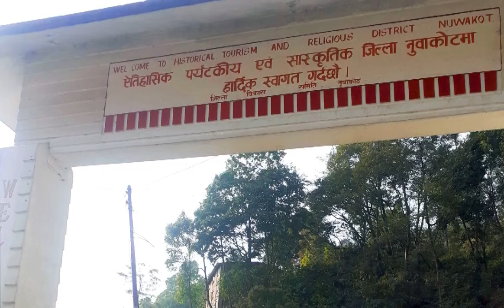KAKANI | Kathmandu to Kakani | A day trip to Kakani Village | ककनी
Kakani View:
A day Kakani trip from Kathmandu.
Kathmandu to Kakani travel distance is 24 km.

About Kakani:
Coordinate: 27°49'N, 85°16'E
Elevation: 2,030 metre from sea level.
Location: Kakani Gaunpalika (Previously a Village - VDC) in Nuwakot District, Province No. 3, Nepal

What to do during Ktm to Kakani visit?
1. View Himalayan range
2. Visit Strawberry farm
3. Visit Trout Fish Farm
4. Picnic Spot
5. Photography
6. Kakani Village View

It is a tourist attraction in Kakani village, Nuwakot.
You can visit to view the beautiful Himalayan range.
It is famous for strawberry farm and trout fish farming as well.
The wider area with a picnic spot is also the main attraction for a group picnic.